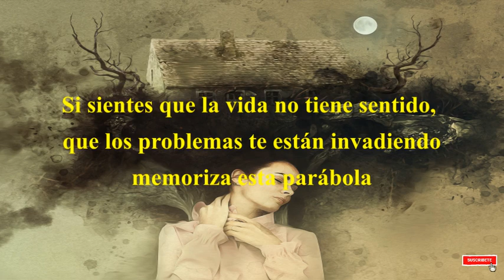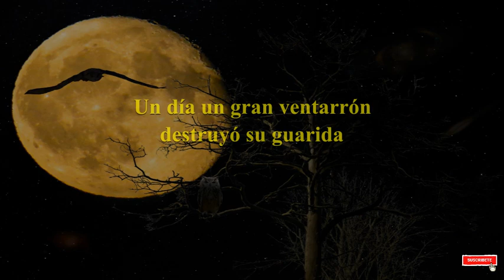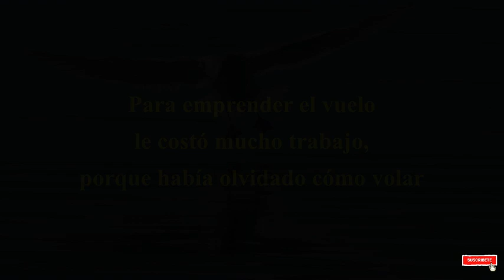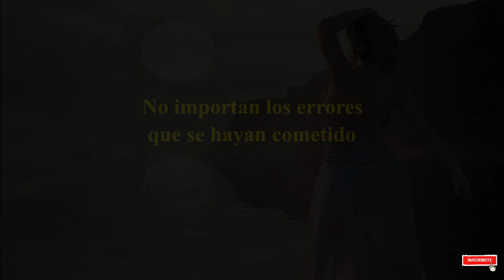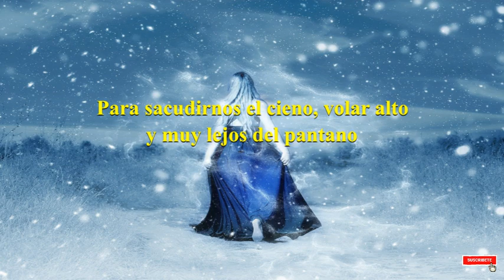🕊️Decídete a volar, Reflexiones positivas con música relajante, 2020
reflexiones positivas para empezar el día, beneficios para la salud del pensamiento, aumento de la espectativa de vida, menores tasas de depresión, utiliza los beneficios de los pensamientos positivos, que te proporcionan buenas energías a tu vida.

la música instrumental puede ayudarte a encontrar una profunda relajación, aliviar la ansiedad y encontrar la paz. Mi música incorpora sonidos relajantes de la naturaleza y características de la música flauta, la música de piano, la música de arpa y la música de violín.
creé mi canal como lugar para visitar, relajarme y encontrar la paz. Mi música se usa a menudo para orar y meditar y se puede describir como música de sueño, música calma, música de yoga, música de estudio, música pacífica, música de spa, música bella y relajante.

Disfruta del silencioso sentimiento de soledad y belleza de un amanecer pacífico por la mañana. La hermosa energía renovadora de aves, luz dorada y prados propagaron una caída de tranquilidad sobre los océanos y paisajes pacíficos. Espero que disfrutes ,Gracias.

Estamos tan contentos de que estés aquí - Por favor, deje tu comentario - leo y respondo a la mayoría de los comentarios, un fuerte abrazo y espero que encuentres mucha paz.

insomnio nunca más, no importa en nivel de avance del problema usted puede volver a dormir 8 horas seguidas y despertarse descansado y enérgico...

Activar los poderes mentales, la mente todo lo puede.

⭐⭐⭐⭐⭐ músicarelajante musicrelax musica para relajarse.